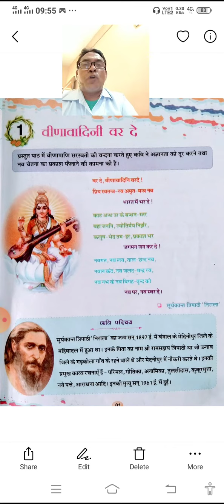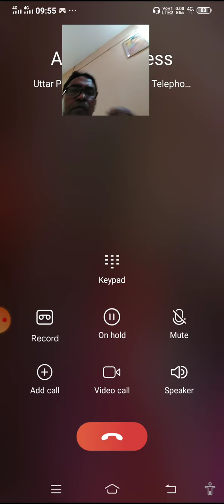वर दे वीणावादिनी वर दे (कविता) 🙄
कवि निराला जी का जीवन परिचय और कठिन शब्द लिखना